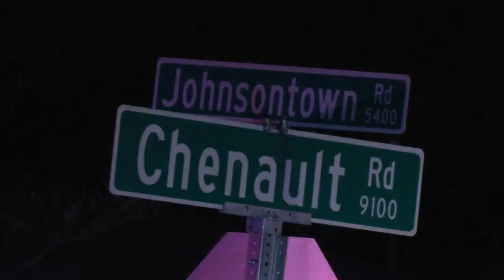Louisville's mayor asks for quick release of video after LMPD officers shoot woman in Valley Station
Police said she refused to drop her gun.